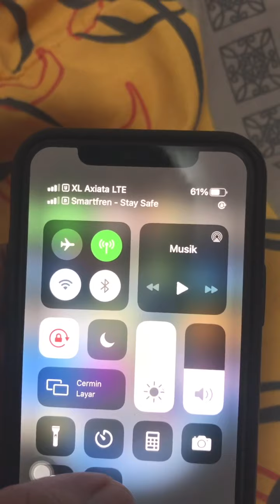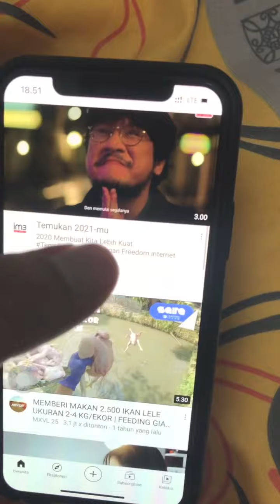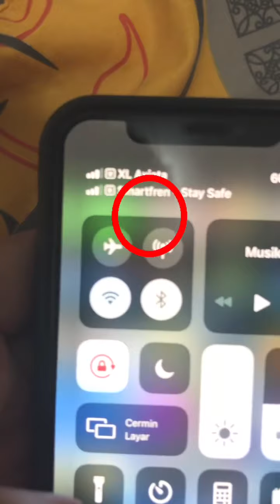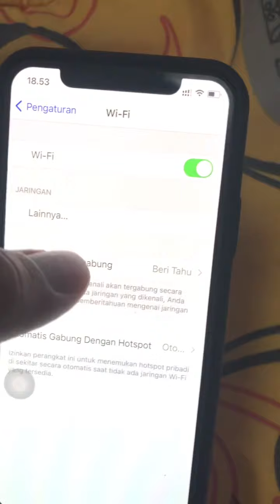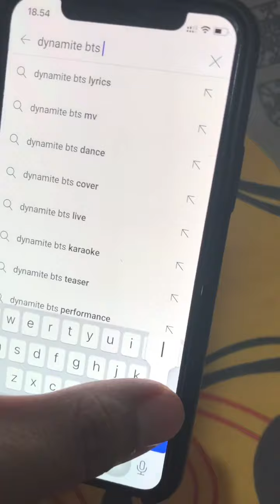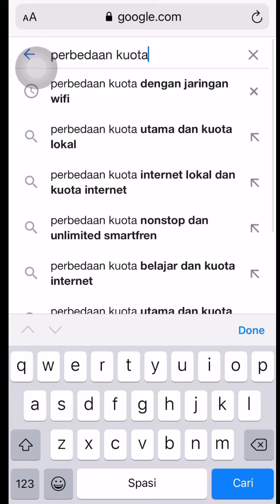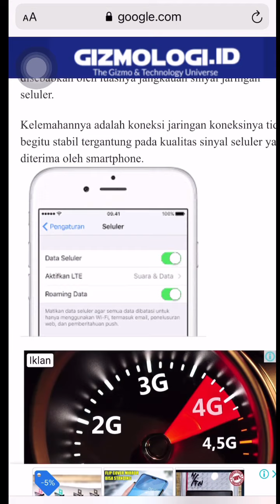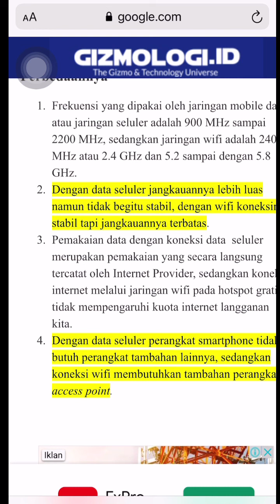Cara Menonton Youtube Tanpa Kuota di iphone - 100% WORK ‼️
Cara menonton youtube tanpa kuota data seluler di iphone
Cara menonton youtube tanpa data seluler di iphone
Tutorial iphone 2020
Cara menonton youtube tanpa kuota di iphone 2020
Cara menonton youtube di iphone tanpa kuota
Tips dan trik menonton youtube tanpa kuota di iphone
Tips hemat kuota youtube